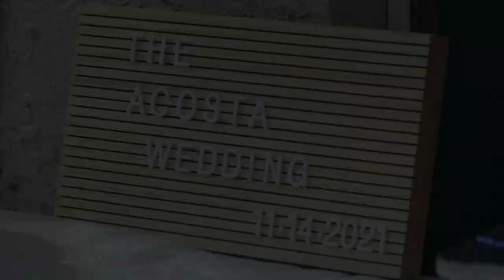ROMANTIC WEDDING CEREMONY With Sheree & Teresita | Wedding Highlights | Ray Photography and Video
Ray Photography and Video is the premier choice for all your wedding videography needs in South Florida. We thrive on being your first choice in wedding video services to capture and preserve your cherished wedding day memories.

A wedding video from Ray Photography and Video is a beautiful way to remember the day, especially if you plan on having any of the following included in your ceremony or reception: You have emotional moments of your wedding ceremony: The audiovisual moment of the bride walking down the aisle with a loved one is a breathtaking moment that cannot be fully appreciated with photos. Along those same lines, if you plan on having a friend or family member do a reading or speech during your ceremony, this is a great way to record each smile and spoken word.

You’ve written your own vows: Nothing is more special than when two people promise to love one another unconditionally. If you and your significant other plan on including this special moment in your ceremony, there’s nothing better to preserve those lovingly spoken words than video. You want a record of your maid of honor and best man speeches: The maid of honor and best man speeches at a wedding are always chock full of humor and emotion. You Want A Memory Of The First Dance: Your wedding video is a perfect way to recall your first dance together as a married couple. If you plan on having these emotional events at your wedding, you’ll want a way to capture every smile, laugh, and tear. You Want A Record For Your Family. Years down the road, it’s likely that you may have children or grandchildren that would not have yet been born at the time of your wedding. In addition, our younger generations often get inspiration for their own lives through the family traditions of the past. What better way to show those future generations some of your traditions than with your wedding video!